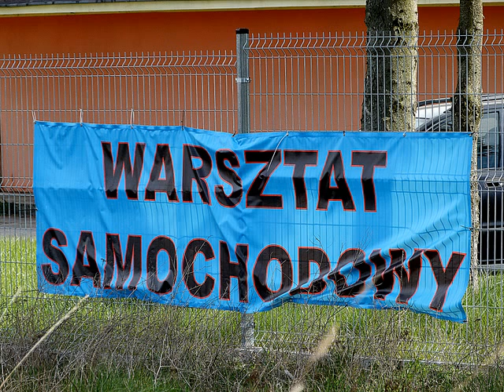JAROMIN 45 - Auto Centrum ( foto ) .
Auto Centrum
Ul. Jaromin 45
72 - 320 Trzebiatów
Zachodniopomorskie
Tel. stacjonarny: 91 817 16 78
Tel.: komórkowy 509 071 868
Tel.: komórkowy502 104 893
Stacja Kontroli Pojazdów czynna:
pn-pt 8:00-20:00
sob 8:00-14:00
Naprawa pojazdów czynna:
pn-pt 7:00-15:00
sob 7:00-13:00
Sprzedaż częsci uzywanych:
pn-pt 7:00-18:00
sob 7:00-13:00
Auto Centrum, Trzebiatów, Zachodniopomorskie, stacja diagnostyczna, naprawa samochodów.